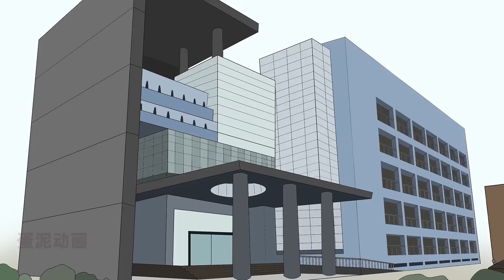3個發生在窗戶邊的真實故事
今天给大家带来三个与窗户有关的可怕真实故事，感谢您的观看。
0:00 故事1 - 每晚窗外都有一张脸
3:50 故事2
7:06 故事3